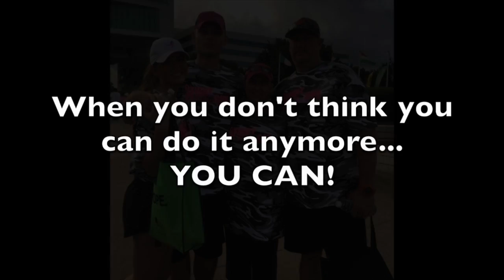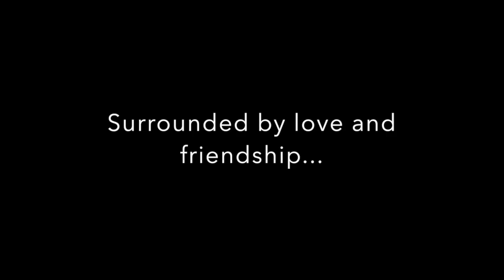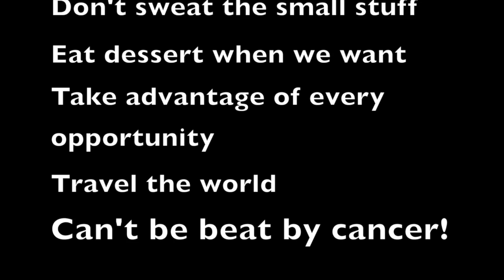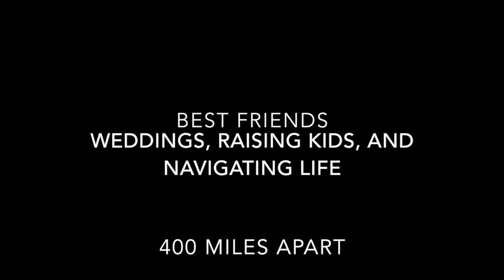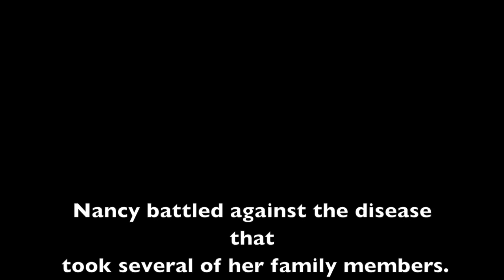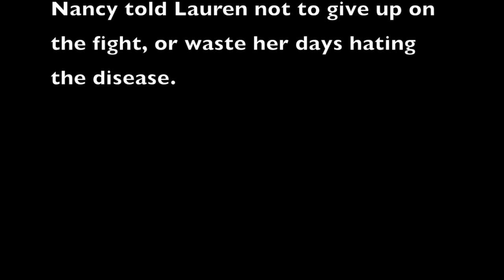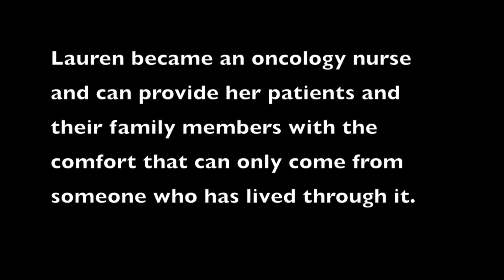Making Strides 2015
Lake Norman ZTA Making Strides 2015